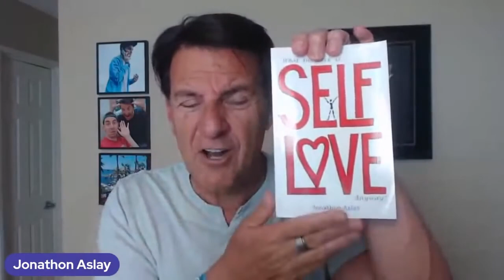Why The Fear Of Losing You Doesn't Work On Men | DO THIS!